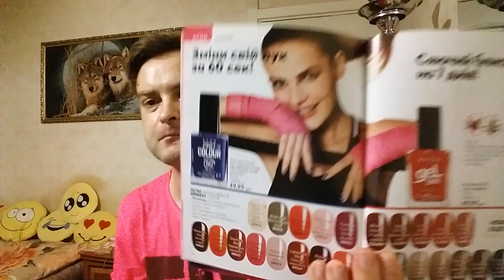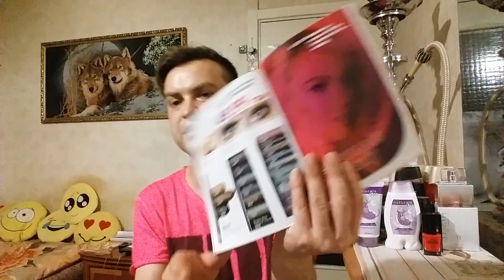Заказ AVON 9/2020 Наконец-то дождался заказ!!!=)))